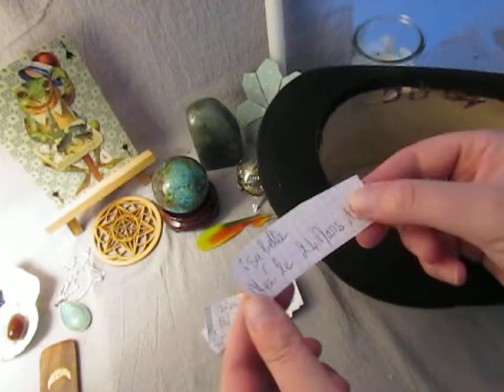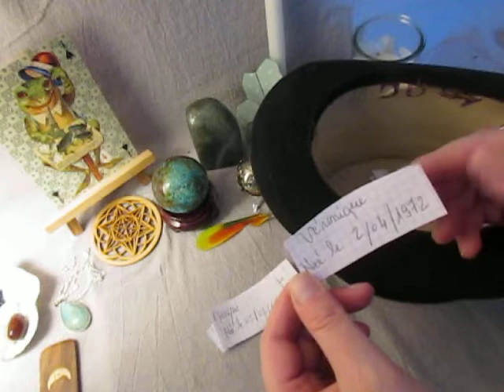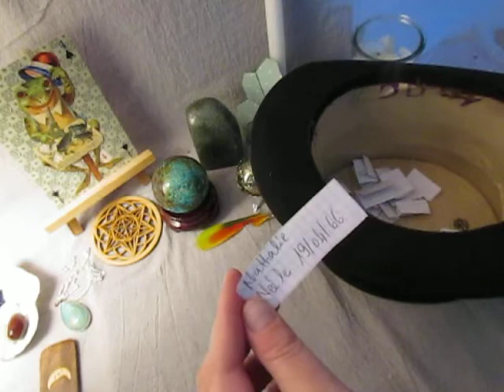TIRAGE AU SORT Résultat du Gagnant *carte anniversaire pour le Signe du BÉLIER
Pour une Consultation Privée je vous invite à me contacter
au ☎ 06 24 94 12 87 MERCI pour votre présence
Déroulez ici sur PLUS pour les infos
 infos, prise de rendez vous, ressenti photo, question avec le pendule, message de l'archange Gabriel, carte guidance, tirage de cartes tarot, oracle.

A Bientôt pour un nouveau tirage de cartes,
Prenez soin de vous car en prenant soin de vous, vous prenez soin de l'autre.
b lune